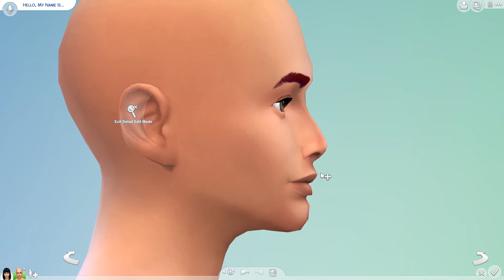GARDEN ENTHUSIASTS \\ Sims 4 Create-A-Sim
this video is a short, Create-A-Sim rendition of the family that inhabits the Pebble Burrow Garden lot that i built in my last video! go check that out

(all poses are by MissParaply, Sakura-chan, and Twistedfate Sims)

THIS CREATION IS AVAILABLE ON THE SIMS 4 GALLERY UNDER ORIGIN ID: ArcadiaLight